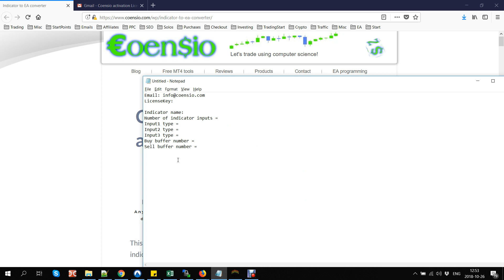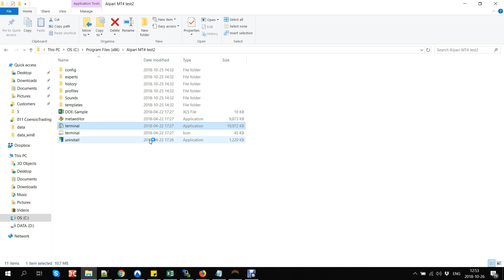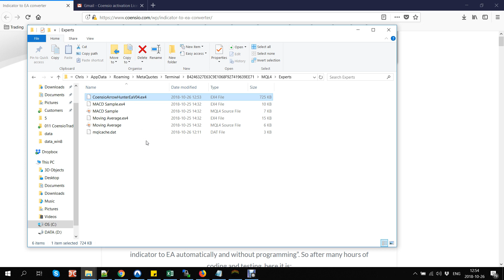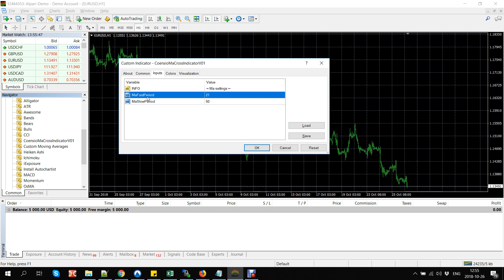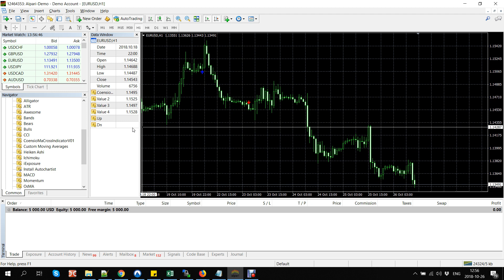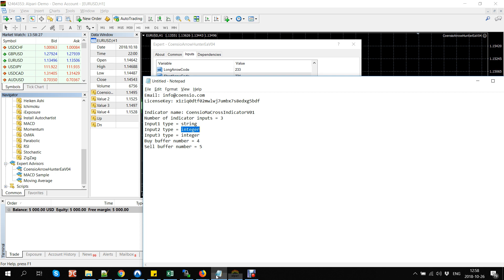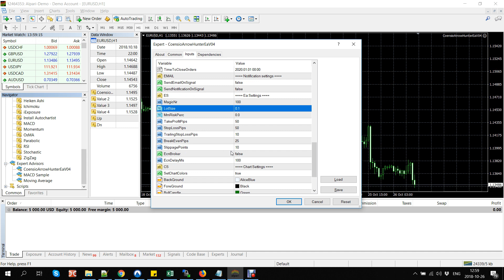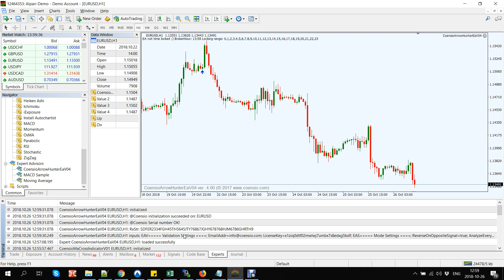Converting a MT4 indicator to an EA using ArrowHunterEa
ArrowHunterEA is the best indicator to EA converter for MT4. This video explains installation of ArrowHunterEA and an example of configuration of an external MT4 indicator.